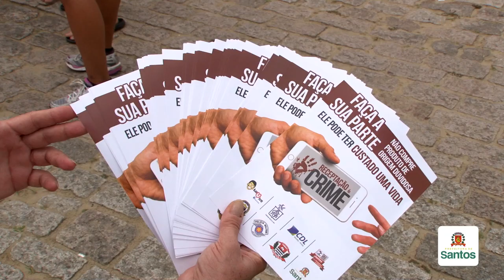Campanha 'Receptação é Crime' alerta população na Praça das Bandeiras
Indignado com a morte do filho, vítima de um assalto no ano passado, o comerciante Paulo Oshiro idealizou a campanha 'Receptação é Crime', que neste domingo (18) teve as primeiras ações na Praça das Bandeiras, no Gonzaga. A campanha tem apoio da Prefeitura e de outros órgãos. Confira na matéria